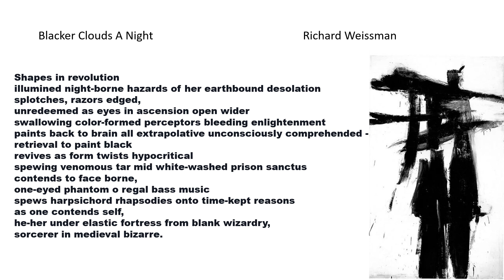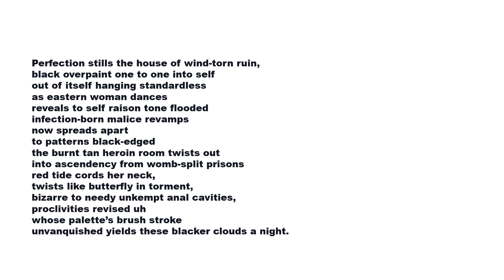Blacker Clouds A Night